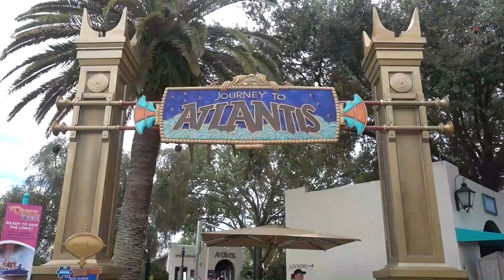SeaWorld Orlando Rides Ranked by Us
We rank all of the main rides at SeaWorld Orlando covering the likes of Mako, Manta, Kraken, Empire of the Penguin and more!

Shop - shop.spreadshirt.co.uk/seeshaunvlog